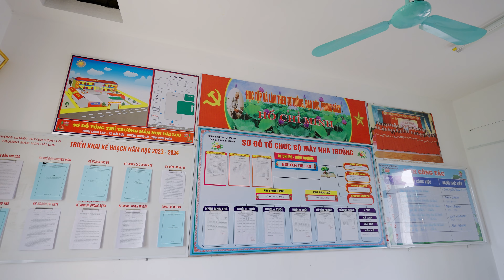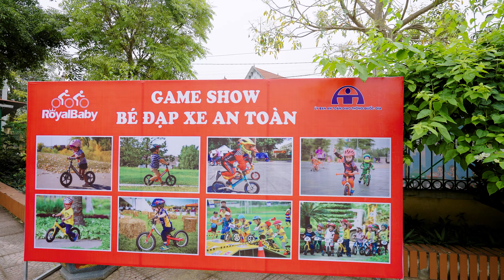Trường Mầm non xã Hải Lựu | Hội diễn Thể dục thể thao “Tôi yêu Việt Nam” năm học 2023 - 2024